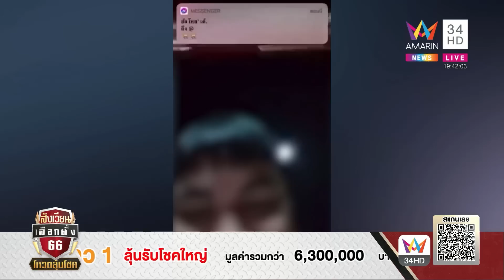โจ๋ 2 หมู่บ้านเปิดศึกตะลุมบอนเดือดเด็ก 16 เจ็บสาหัส เผยปมสางแค้นสะสม 2 ปี | ทุบโต๊ะข่าว | 17/04/66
โจ๋ 2 หมู่บ้านเปิดศึกตะลุมบอนเดือดเด็ก 16 เจ็บสาหัส เผยปมสางแค้นสะสม 2 ปี